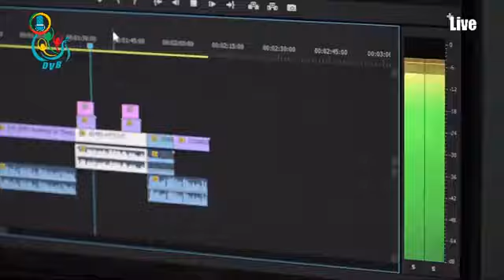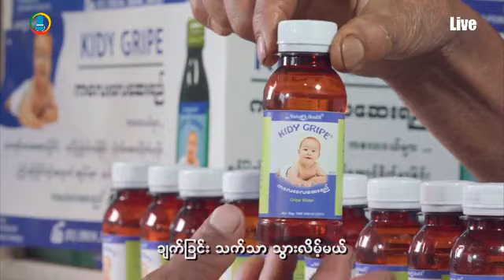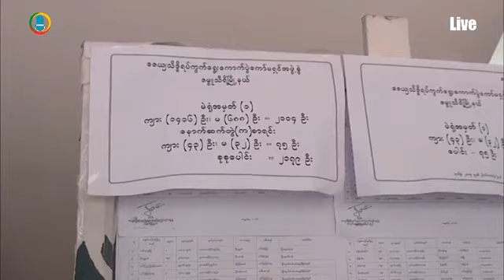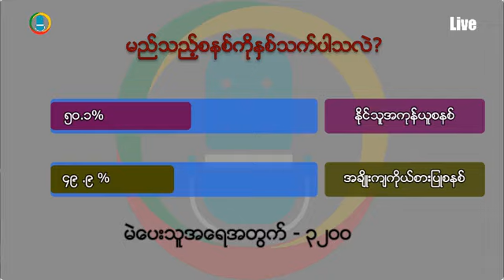DVB Debate Live - "အခ်ိဳးက်ကိုယ္စားျပဳစနစ္ ျပန္စဥ္းစားသင့္သလား?"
DVB Debate Live - "အချိုးကျကိုယ်စားပြုစနစ် ပြန်စဉ်းစားသင့်သလား?"